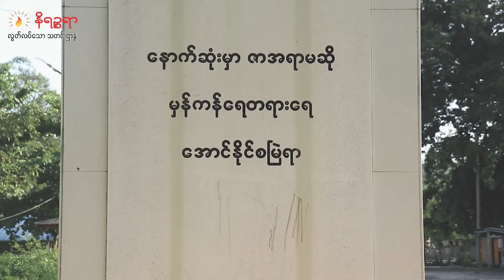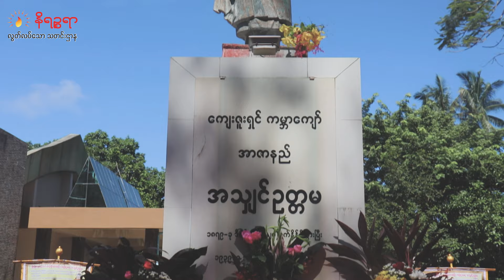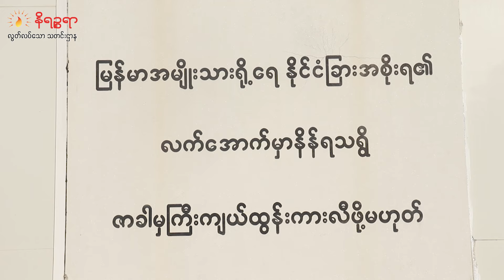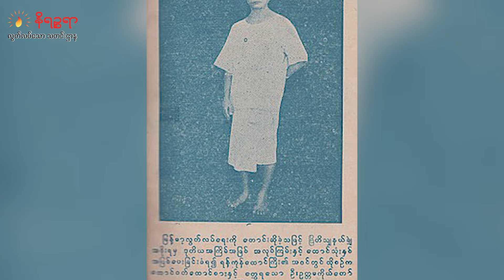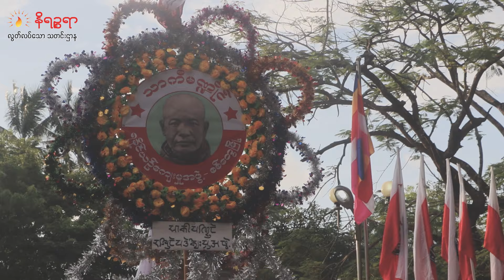ဆရာဦးဥတ္တမ (သို့မဟုတ်) ရှင်သန်နေဆဲ ငါတို့ရဲ့နှလုံးသားထဲက အာရှနေဝန်း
၂၀၂၄ ခုနှစ်  စက်တင်ဘာ ၉ ရက်နေ့ဆိုရင် ဆရာတော် အသျှင်ဦးဥတ္တမ ပျံလွန်တော်မူသွားခဲ့တာဟာ နှစ်ပေါင်း ၈၅ နှစ် ပြည့်မြောက်တဲ့နေ့ ဖြစ်ပါတယ်။ ဆရာတော်ဟာ မြန်မာနိုင်ငံလုံးကိုသာမက အာရှတိုက်တစ်ခုလုံးကိုပါ အင်္ဂလိပ်နယ်ချဲ့လက်အောက်က လွတ်လပ်ရေးရအောင် စွမ်းစွမ်းတမံ ဦးဆောင်လမ်းပြပေးခဲ့သူဖြစ်ပါတယ်။ ဒါကြောင့် ဆရာတော်ဟာ မြန်မာ့နိုင်ငံရေးလောကထဲမှာ သြဇာကြီးမားလှတဲ့ ဆရာတော်ကြီးတစ်ပါးလည်း ဖြစ်ပါတယ်။

စက်တင်ဘာ ၉ ရက်နေ့ရောက်တိုင်း ဆရာတော် ဦးဥတ္တမနေ့ အောက်မေ့ဖွယ်ရာ အခမ်းအနားတွေကို ပြည်တွင်း ပြည်ပမှာ ရှိတဲ့ ရခိုင်အမျိုးသားတွေက အနယ်နယ်အရပ်ရပ်မှာ ဂုဏ်ပြုကျင်းပလေ့ ရှိကြပါတယ်။